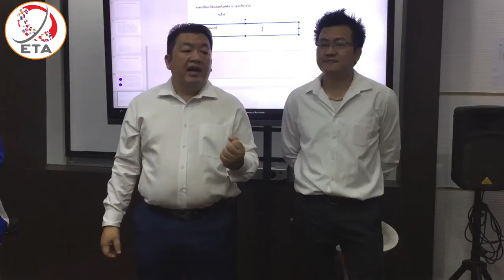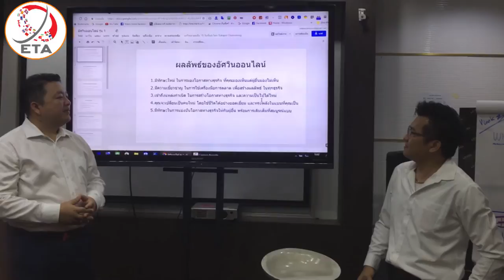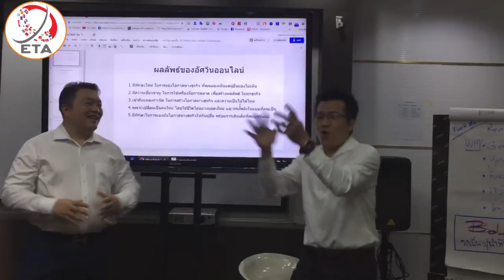รับสมัครอัศวินออนไลน์ รุ่นที่ 2